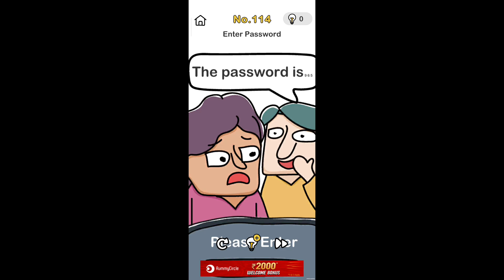brain out level 114। walkthrough solution। brain out enter password।